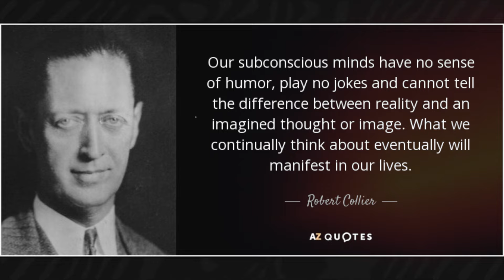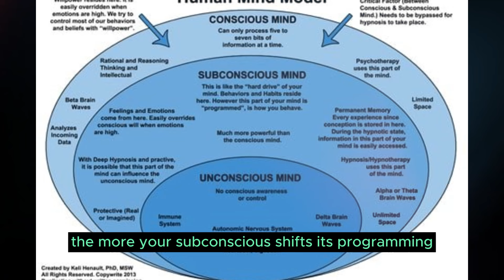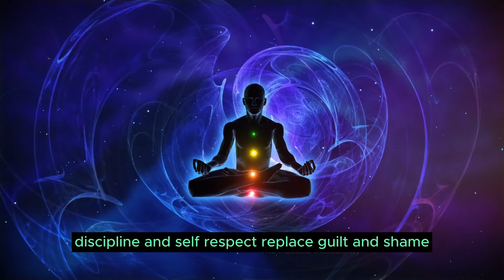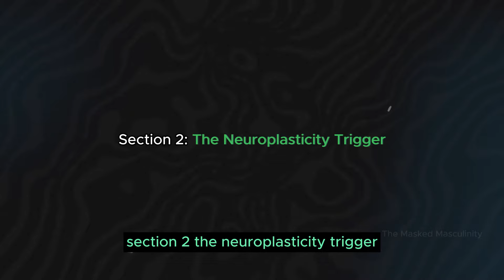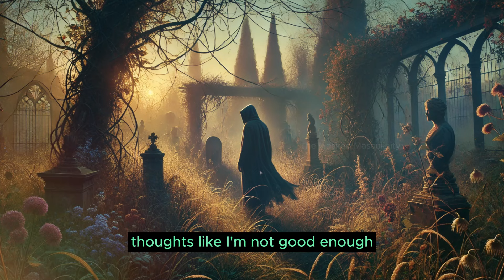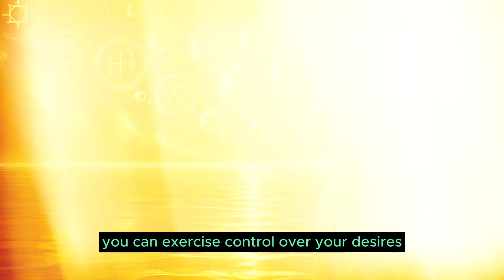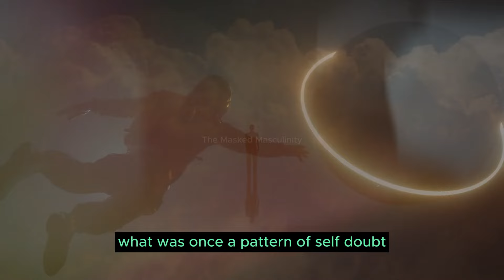How SPERM RETENTION purifies your SUBCONSCIOUS (Mind Blowing)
Welcome to the hub of Divine Masculinity! Our channel empowers men on their journey to self-improvement, unlocking true potential through the exploration of topics like Sperm Retention, Sperm Retention Benefits, Semen Retention, NoFap, and Monk Mode.

SPERM RETENTION purifies your SUBCONSCIOUS mind (Mind Blowing)

We offer practical advice to help avoid setbacks, maintain your masculine frame, and harness your innate strength. Built on Red Pill foundations, our content helps men gain a clear view of personal growth.